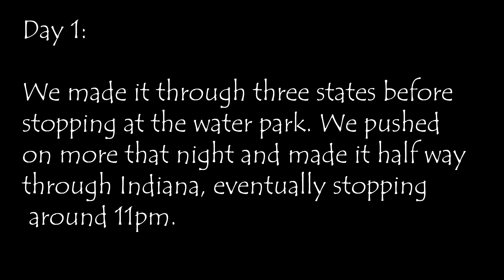Summer Road Trip - The beginning Day 1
The start of our summer road trip to the Upper Peninsula of Michigan.